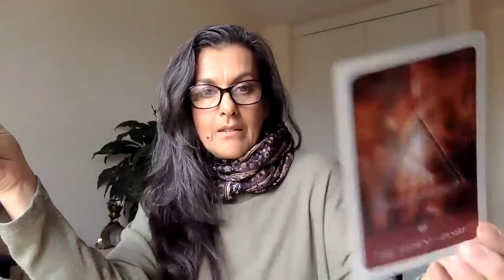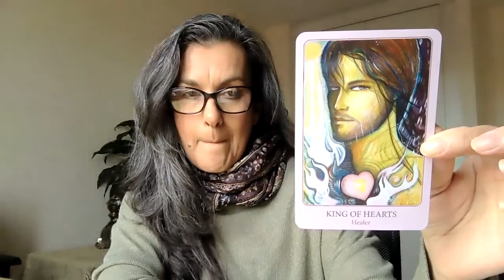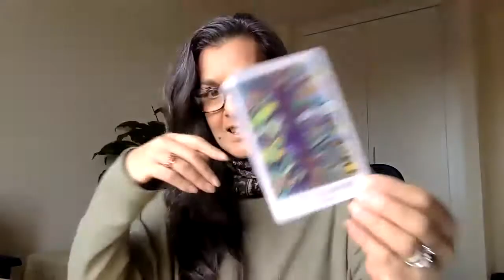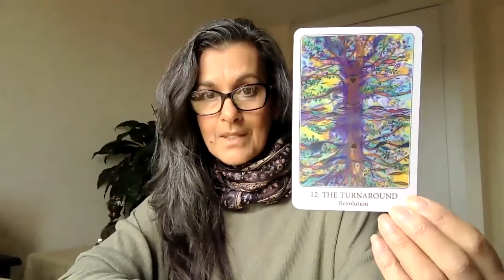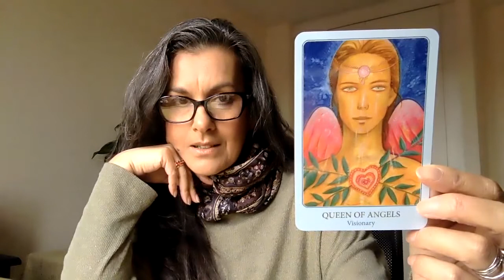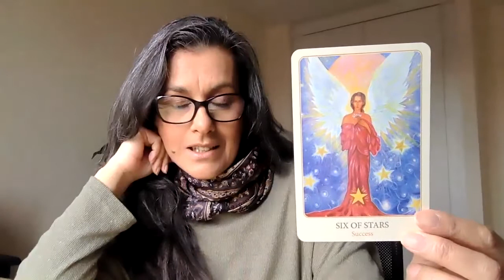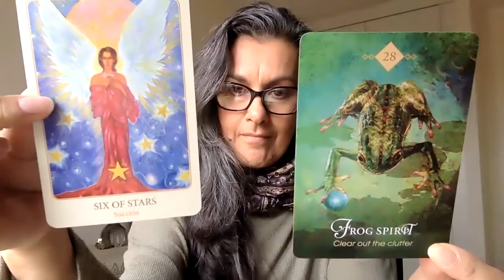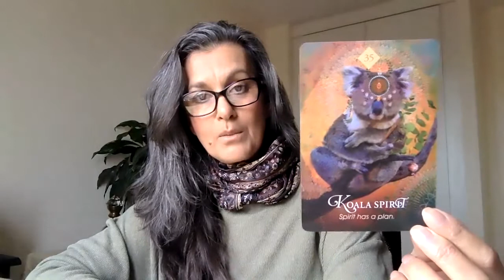ARIES: End Feb into March - Wow! Revolution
Hi, I'm Chrissy Sawyer - Soul Coach, Healer, Therapist. Offering a somatic, holistic path to growth.
Joyful Wishes xx